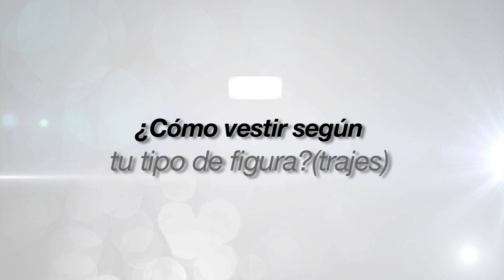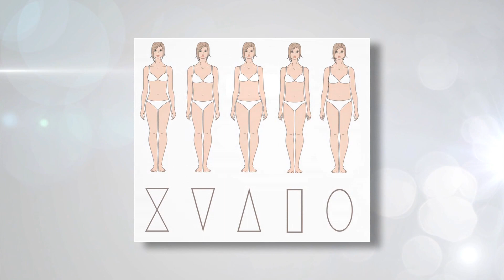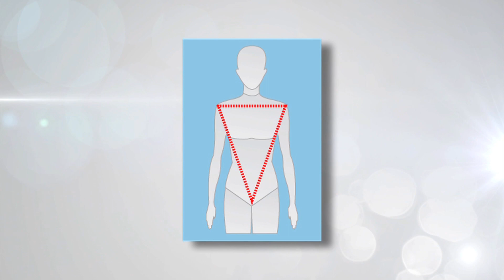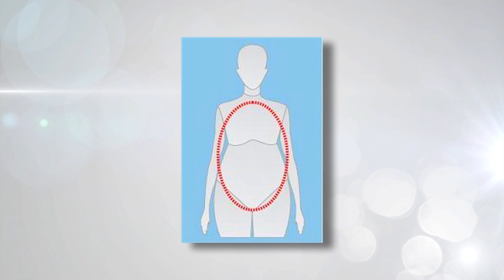Cómo Vestir Segun tu Figura (Trajes)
No todas las mujeres  tenemos la misma forma de cuerpo por lo tanto no todos los vestuarios existentes en el mercado nos caerán bien.  En este video exploraremos que trajes son ideales según los diferentes tipos de figura.